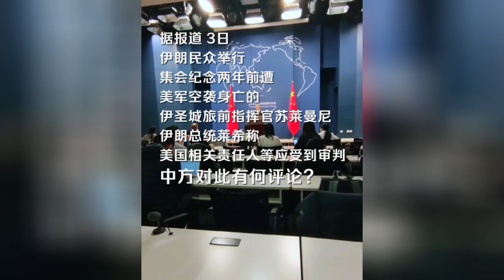台湾当局“金钱外交”注定竹篮打水一场空｜RCEP的生效实施是多边主义和自由贸易的重大胜利｜美方真正在意的只是满足美国需要、服务美国利益的规则｜关于防止核战争与避免军备竞赛的联合声明⬇⬇⬇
1.
2.
3.美方真正在意的只是满足美国需要、服务美国利益的规则
4.
5.习主席新年贺词对中国外交有何指导意义？